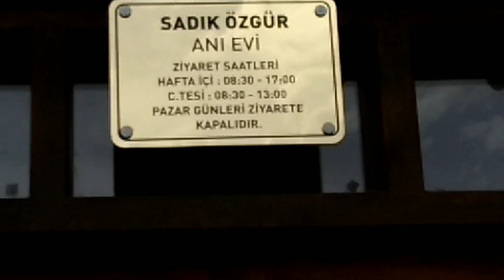Divriği Merkezdeyiz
Divriği Dörtyoldan Merkeze